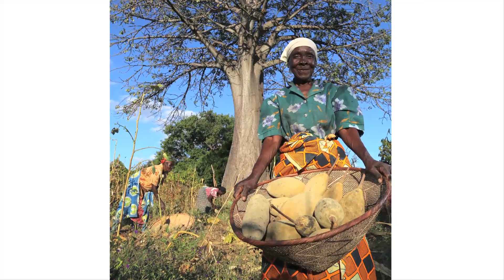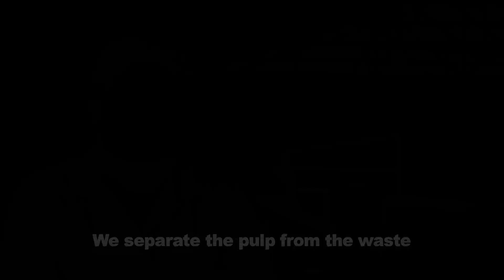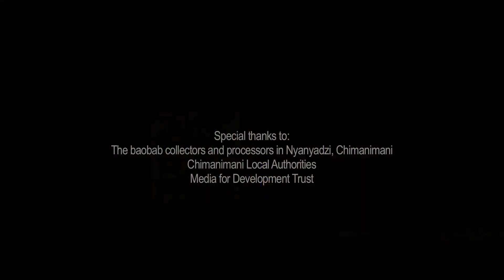Baobab collection and processing in Chimanimani